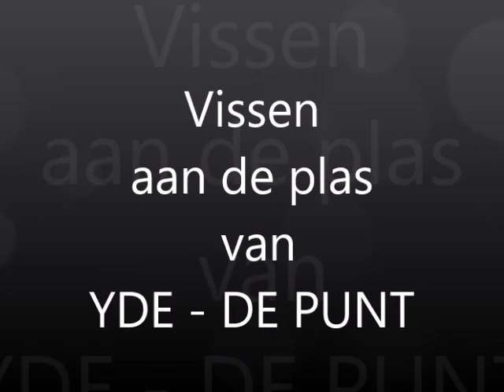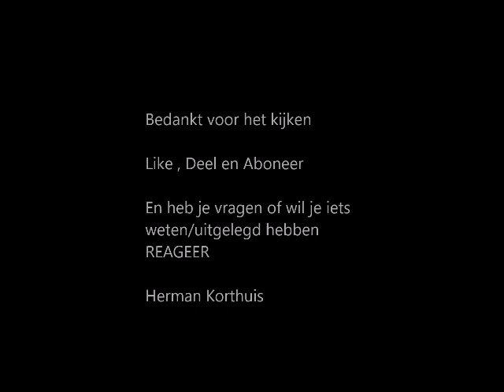vissen aan de plas van yde de punt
vandaag vis ik aan de plas van hengelsport vereniging Yde de punt.
ik vis met de method feeder EN
geef ik uitleg over hoe ik mijn standaard maar meest gebruikte rigs knoop
verder meerdere tips en de beloning aan het einde